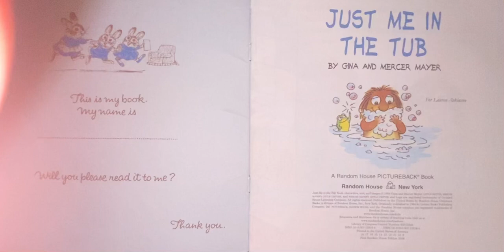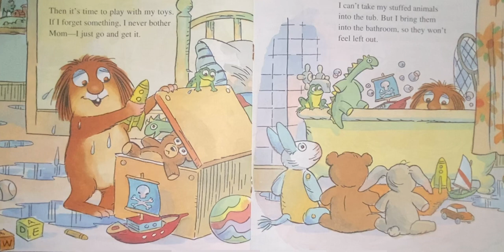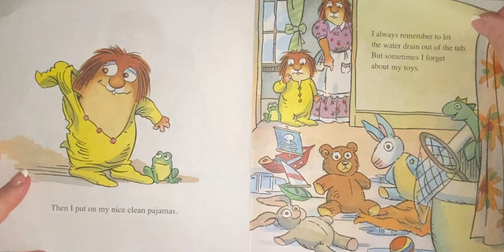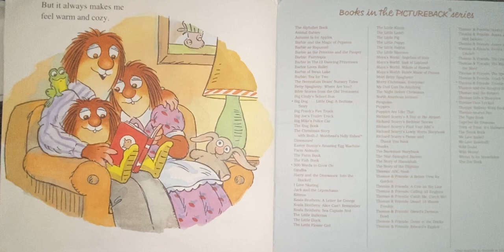Just me in the tub 🛀